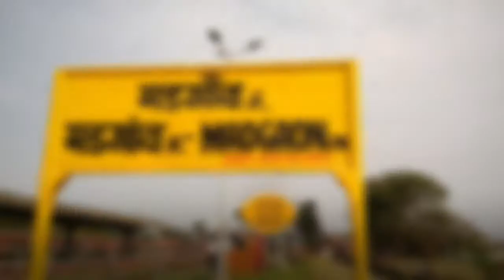Goa @ It’s Best#Exploring South Goa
Best Restaurants in South Goa

Best Hotels stay  in South Goa